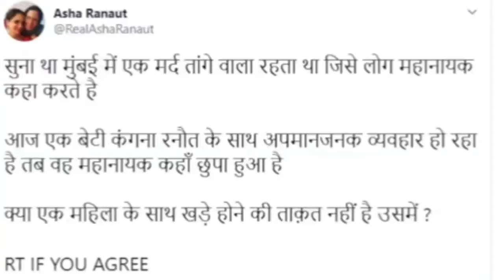कंगना की मां ने कहा - कहां है मर्द तांगेवाला।kangana ki maa me kaha kaha he mard tsnge bala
tweet